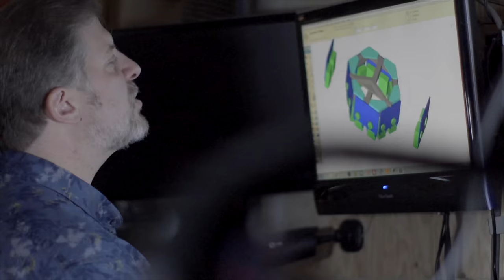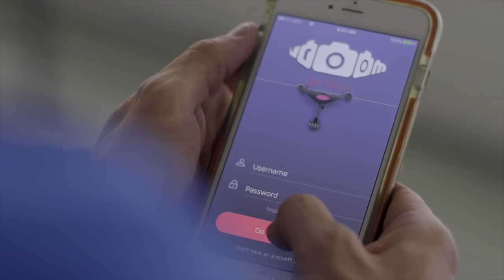Freedom from Tripods - VR Locomotion Solved | vroomcam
Welcome to VRoomCam, the locomotive platform for virtual reality capture. Because VR content recorded on a tripod can be engaging for only so much, VRoomCam envisioned a world where VR cameras could follow people, follow a director's predetermined path or course and ultimately mimic human behavior as it records. Welcome to VRoomCam, a robotics startup dedicated to VR capture.